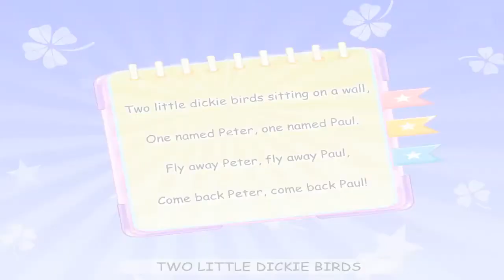Two Little Dicky Birds Nursery Rhymes LKG UKG SCHOOL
Children rhymes
Preschool songs